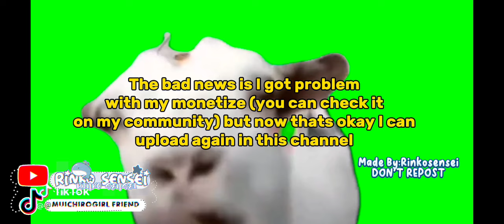[DISCONTIUED]•° FORTUNE LOVE REACT TO MNLAAV || PART 1